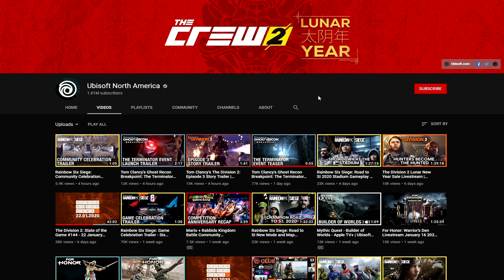The Division 2: EPISODE 3 CONEY ISLAND Trailer! The Cleaners are Back!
Welcome back to The Division 2. In this video we're taking a look at the new episode 3 story trailer for the game that's taking us to Coney Island. The cleaners are back from Division 1, we get to see the new chameleon exotic assault rifle and the flamethrower specialization that will be coming with this content update too. It's looking incredible so far so make sure you subscribe to the channel for more Division 2 content and let me know your thoughts in the comments, I hope you enjoy the video :D

Want some Born 2 Game merch? Check the store

Bill/Born 2 Game/xBillTheGamer